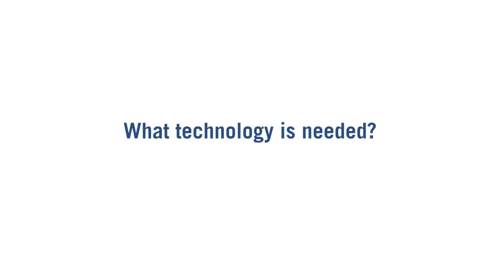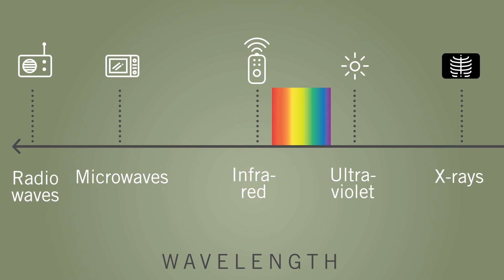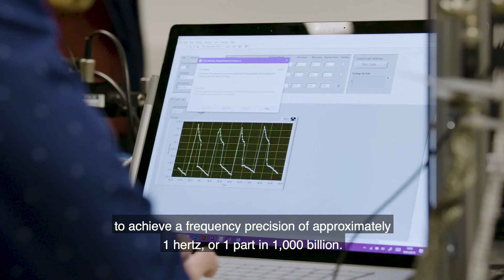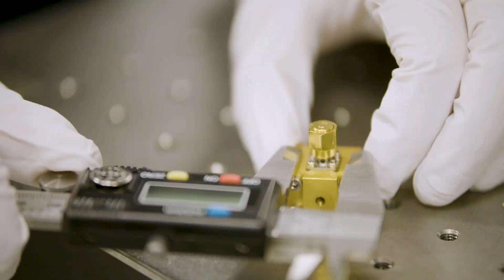HyperTerahertz Communications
How terahertz technology can be used for communications. Highlighting the HyperTerahertz research programme being conducted the Universities of Leeds, Cambridge, Lancaster, and UCL, funded by EPSRC.